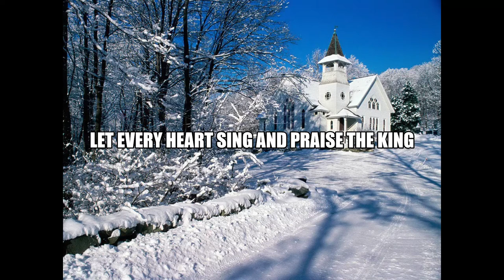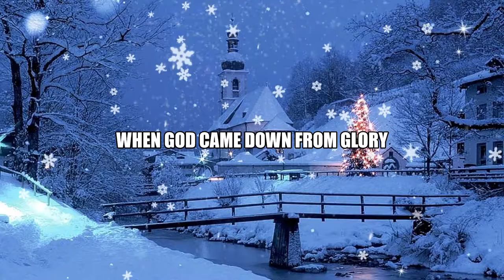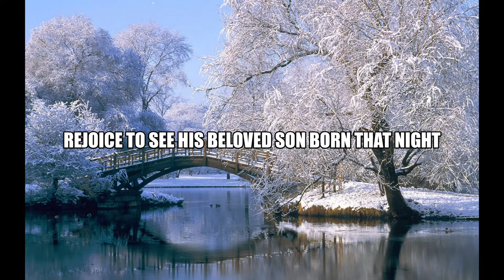Jesus Is The Reason For the Season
A short Christmas Video giving honor to our Savior and Lord Jesus Christ the reason why we celebrate Christmas. Music O Holy Night Christmas

Instrumental credited to YouTubePicture

Backgrounds credited to Google

Video created by Sharon Lagueux